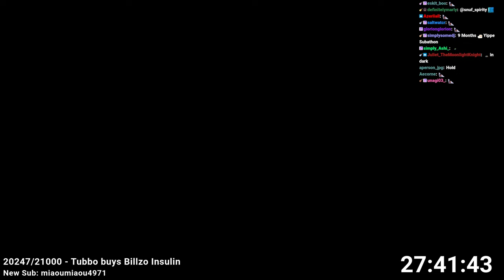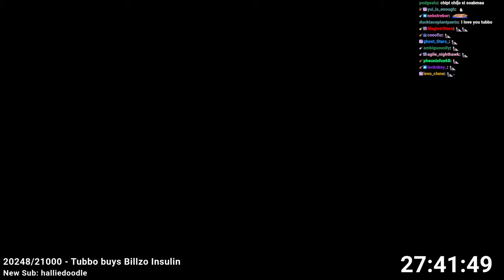Tubbo's IRL Karaoke Stream!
On this part of the Tubbathon, Tubbo and friends try their hardest to sing in a private karaoke bar!